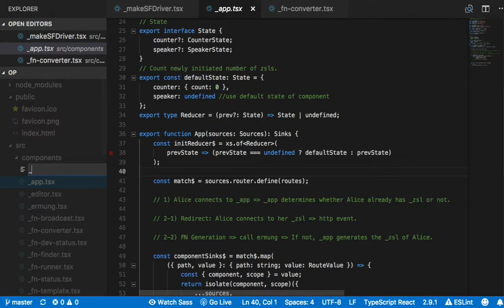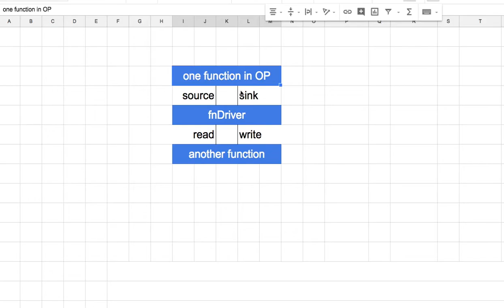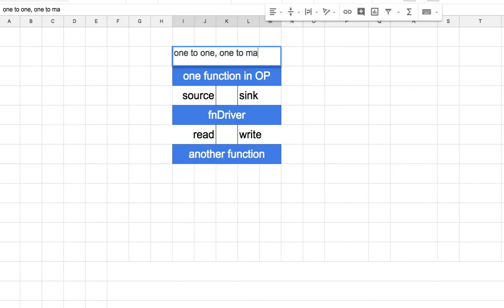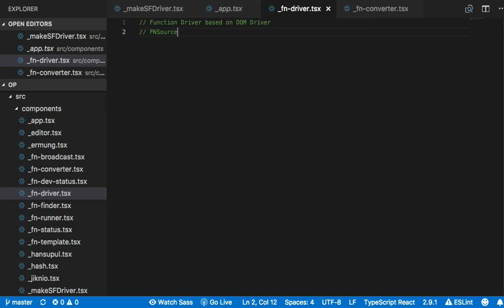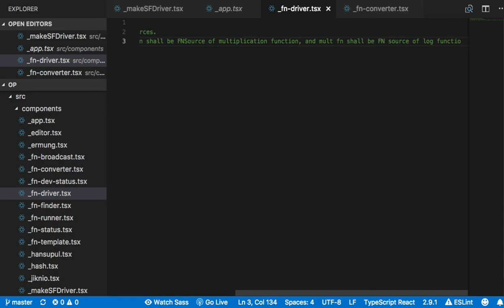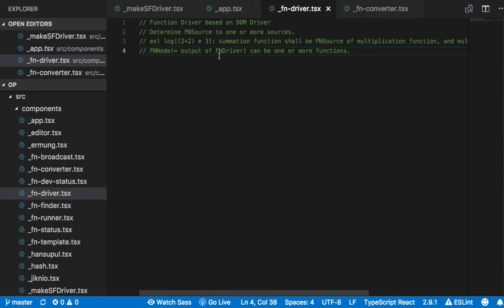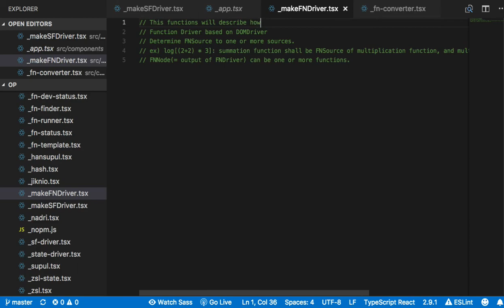[OP Spaceweb] 18 - Function Driver